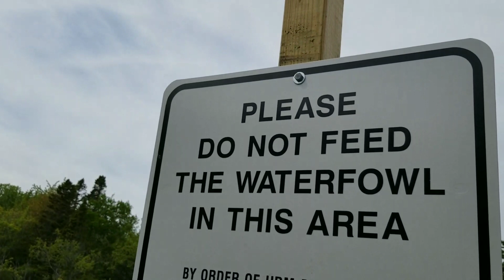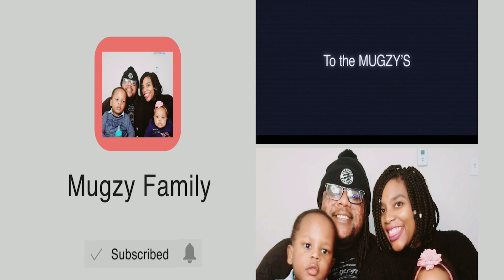Ano is now in the Quick Start Development program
Hey FamJam!

We had such a pleasant week and we hope wherever you are in the world you did as well! Things are slowly opening back up here in Nova Scotia so we can do a little more with the kids which is nice. Select shops are open at specific times only and social distancing is a must!
Ano also started the Quick start Program to help with his development and has done two sessions so far. We are so thankful to live in a country that offers these resources